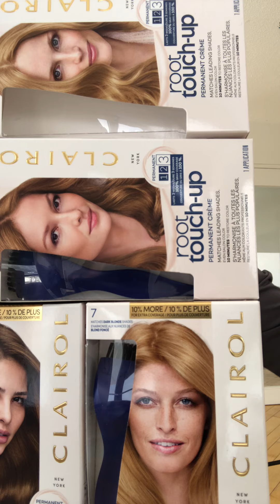Coloration maison conseil et astuce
Comment choisir et appliquer la coloration maison